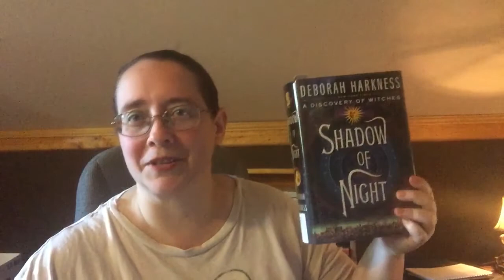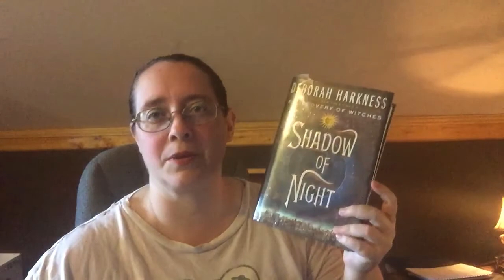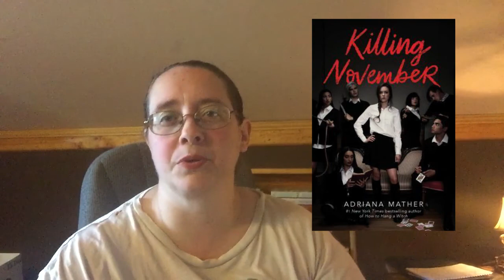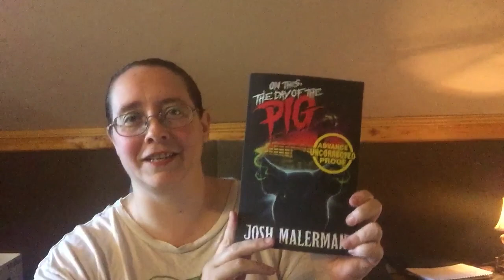Mid Year Book Freak Out Tag|| 2019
I wasn't tagged but still wanted to do this tag and it's a cool one!

Unboxing request or
Review request: